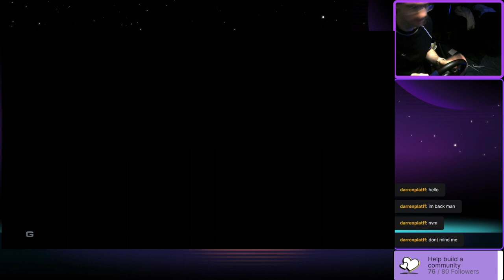CONSTANTLY CRASHING EVERYWHERE! - Garnetzx's Grid Legends Livestream Highlight #1